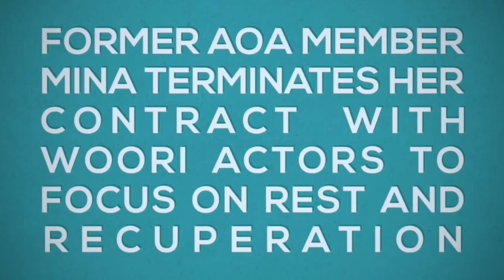Former AOA member Mina terminates her contract with Woori Actors to focus on rest and recuperation